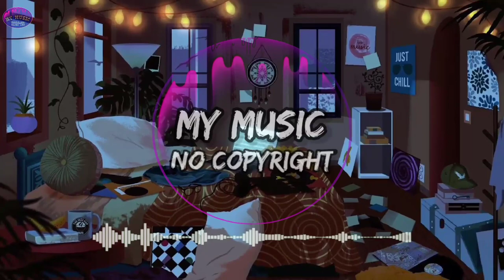ASHWOOD (ft. Blooom & Ghost'nGhost) - Maria (No Copyright Song) Audio Library | Free Music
🎵 Track Info :

Title : Maria by ASHWOOD (feat. Blooom & Ghost'nGhost)